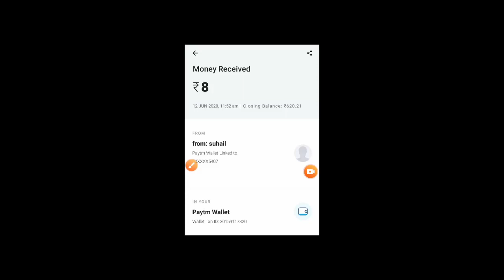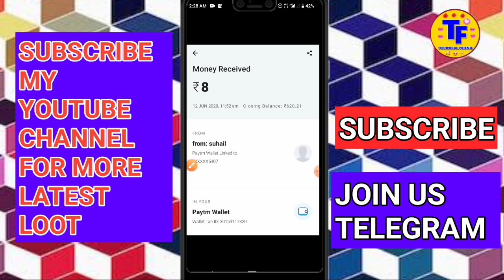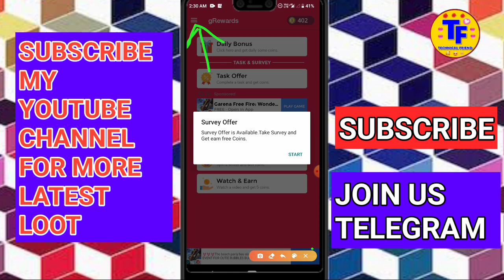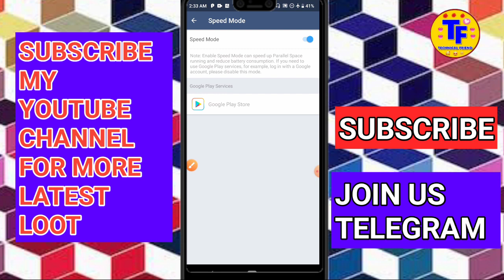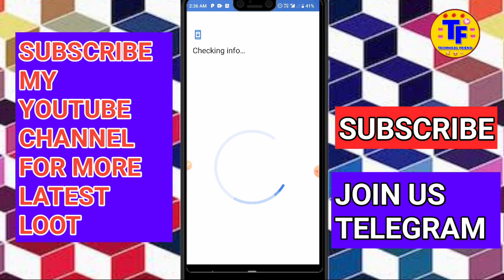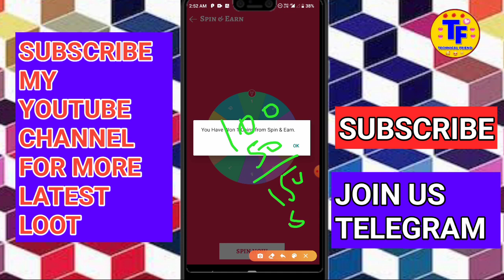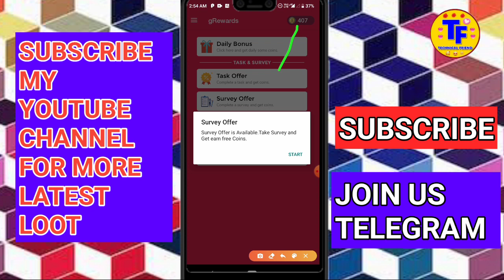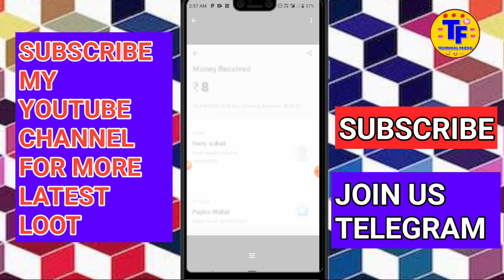instant paytm cash giving apps | one device refer trick | Technical Friend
Hello,
Dosto aap Sabhi ka phir se ekk aur new video me swagat hai . I hope aap sabhi ko ess video se sabse jyada earning hogi .

Can u Earn More Money :-

1. Technical Friend
2. Technical friend
3. technical friend
4. technicalfriend
5. instant paytm cash giving apps
6.  instant paytm cash earning app
7.  instant paytm cash
8.  instant paytm cash earning app 2020
9. instant paytm cash giving apps 2020
11.  instant paytm cash earning games
12. mpl pro h@ck
13. mpl pro se paise kaise kamaye
14. unlimited paytm cash
15. usa number refer bypass trick
16. New Earning App Mod
17. Instant Paytm Cash Giving Apps
18. new earning app mod
19. one device refer trick
20. 100 percent paytm cash
21. unlimited paytm cash earning tricks
22. money adder script